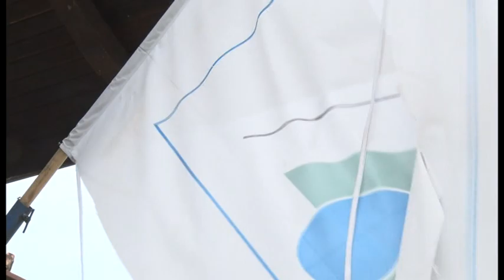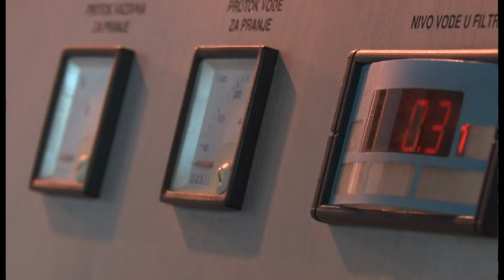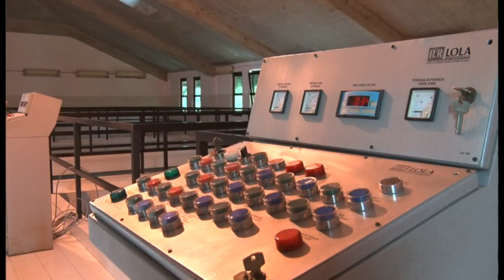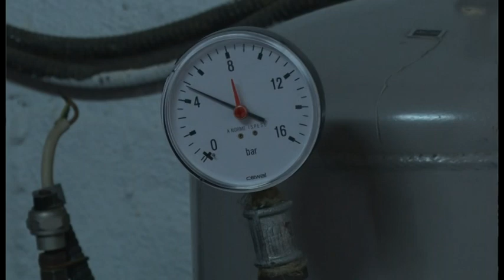Direktor komunalnog preduzeća Aleksandar Rakić o vodosnabdevanju Lazarevca